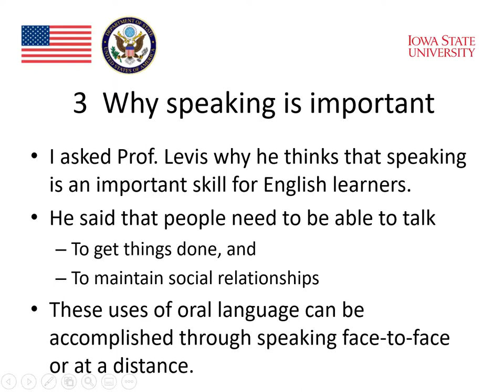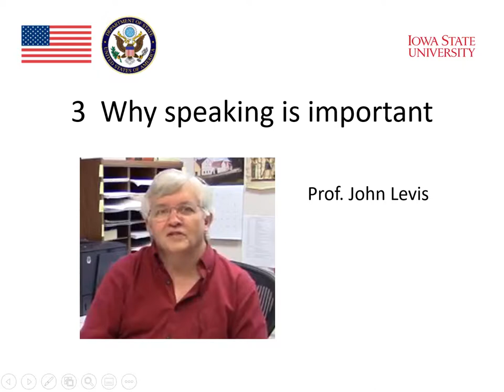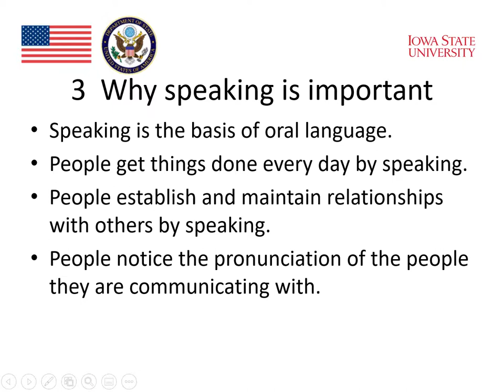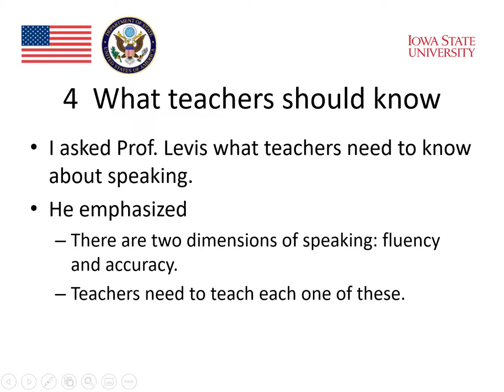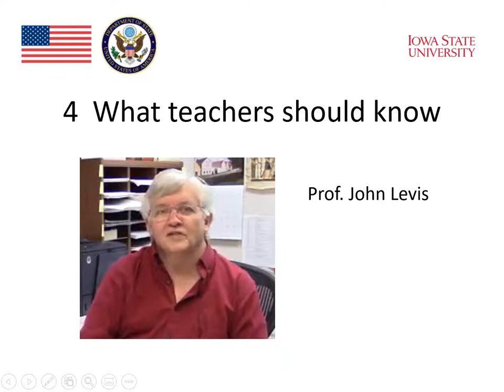MOOC Technology and Speaking 3